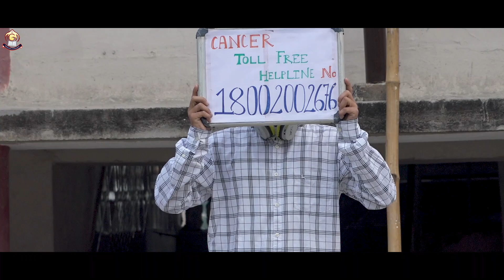Patron's Day & World Cancer Day || 03 11 2023 || Assembly ||Skit|| MGM HIGHER SECONDARY SCHOOL||BKSC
Patron's Day & World Cancer Day || 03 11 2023 || Assembly || Skit || MGM HIGHER SECONDARY SCHOOL || BOKARO